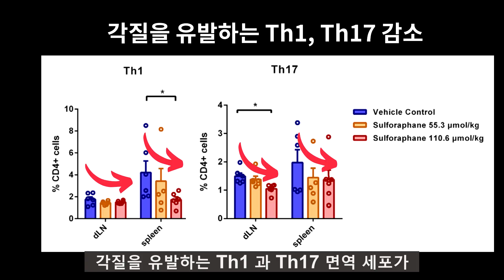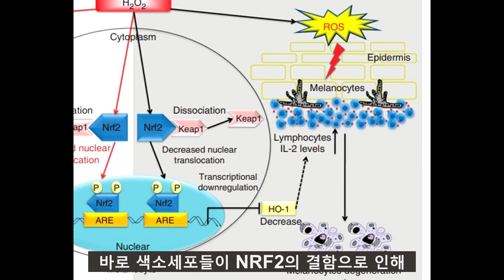2022년 발행 연구 설포라판 건선의 각질을 유발하는 Th1, Th17 감소시킨다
최근 2022년 1월 Frontiers in Pharmacology저널에 발표된 자료에 의하면
설포라판은 면역반응을 조절하고 산화 스트레스를 감소시켜 건선과 루푸스 중증도를 완화시킨다 라는 결론을 내렸습니다.

Frontiers | Sulforaphane Ameliorates the Severity of Psoriasis and SLE by Modulating Effector Cells and Reducing Oxidative Stress | Pharmacology (frontiersin.org)

자세한 내용은 블로그에서 확인하세요.

설포라판은 영양학에서 흔히 얘기하는 결핍을 채우는 뉴트리션의 개념과는 전혀 다른 효능을 가졌습니다. 설포라판은 우리의 피부가 햇빛이나 대기오염물질로 부터 공격받았을때 생성되는 활성산소로부터 피부를 스스로 보호하는 유전자를 가동시키는 효과를 발휘하는데 이것을 영양유전체학 nutrigenomics 이라고 부릅니다.

설포라판을 최초로 건선치료제로 사용한 연구 내용을 살펴보면
 쥐들을 두 그룹으로 나눠 한 그룹은 설포라판 주사를 1주일간 맞고 다른 그룹은 플라시보 주사를 맞았습니다. 그 후 쥐들의 등 털을 깍아 건선증상을 유발하는 Imiquimod (IMQ)을 6일 동안 등에 발랐습니다. 7일째 되는 날에 두 그룹의 쥐들의 피부를 분석했습니다.

각질과 홍반감소 / 염증감소
설포라판이 투여된 쥐에는 각질과 홍반이 감소한것을 확인 할 수 있었고
피부를 염색해 현미경으로 바라본 결과 설포라판을 섭취한 그룹에서의 각질층의 두깨가 크게 감소한 것을 확인할 수 있었습니다.
염증을 유발하는 세포수가 줄어든것 또한 확인 할 수 있었습니다. 설포라판이 투여된 그룹에서는 피부세포가 과하게 분열해서 나타나는 극세포증 (Acanthosis, Epidermal Hyperplasia)이 크게 감소하였습니다.

각질유발 싸이토가인 감소
건선은 Th1, Th17 위주의 면역세포들이 (특히 Th17) 내부에 자리잡고 있는 질환입니다. Th17 세포는 interleukin 17이라는 싸이토카인을 분비하는데 interleukin17은 표피세포의 분비를 촉진시킵니다. 아래는 건선에 각질이 생기는 메케니즘입니다.

설포라판은 건선 및 아토피와 같은 염증 피부질환에 도움이 되는 이유는 세포를 보호하는 효과를 발휘하며 염증을 조절하기 때문입니다. 이것은 설포라판의 섭취에 가장 큰 장점이라고 볼 수 있는데요. 설포라판은 Nrf2라는 인자를 사용해 몸이 스스로 세포를 보호하는 유전자를 가동시키도록 신호를 내리게 됩니다.

설포라판에 대해서 더 궁금하신 분은 아래 영상도 꼭 보세요.

닥터김지훈 D.C., D.A.C.N.B. 카이로프랙터 기능신경학 전공
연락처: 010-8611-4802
후원: 우리은행 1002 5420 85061